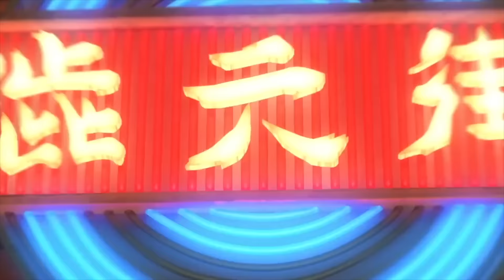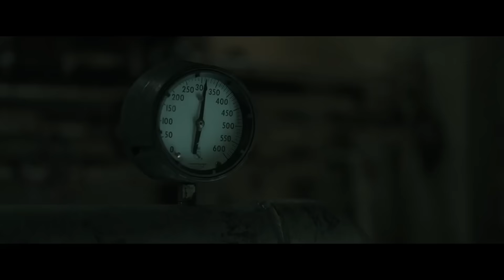I film più attesi di marzo: Room, Batman V Superman, Kung Fu Panda 3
Ben trovati con la nostra nuova rubrica Most Wanted Cinema, in cui vi parliamo dei film più attesi del mese. Questa volta vi parliamo, tra gli altri, di Room, Heidi, Batman V Superman, Kung Fu Panda 3 e tanti altri. Buona visione e restate con noi per scoprire sempre le ultime novità!